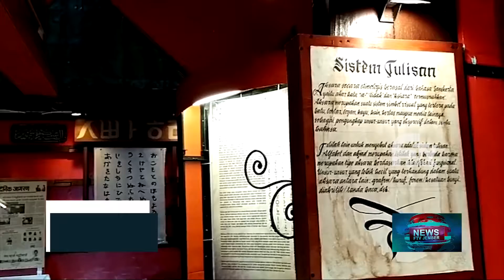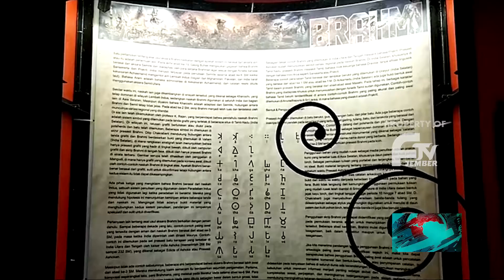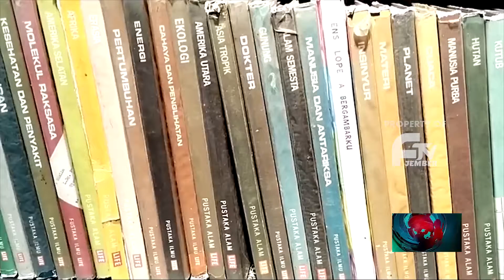UNIK, SARANA EDUKASI MUSEUM AKSARA